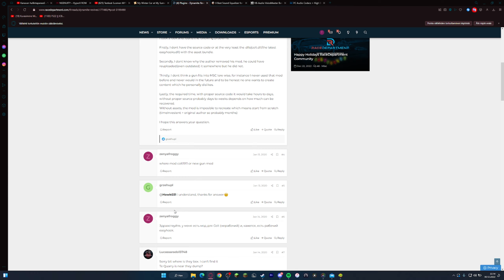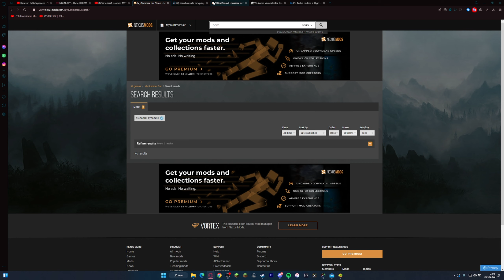My Summer/Winter Car #57 || Valmistellaan uudenvuoden spesiaalia!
snäp:  Tahviyt